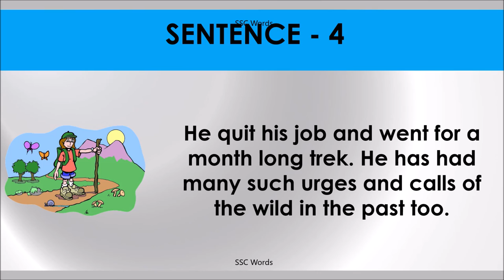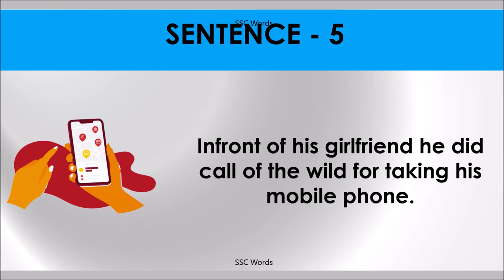CALL OF THE WILD Idiom 817 # Meaning and five sentences # SSC Words